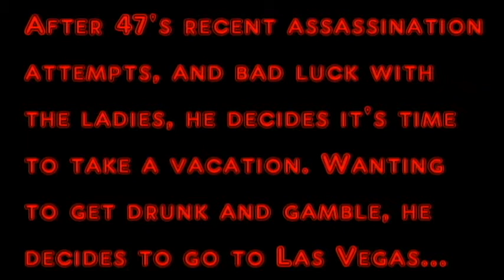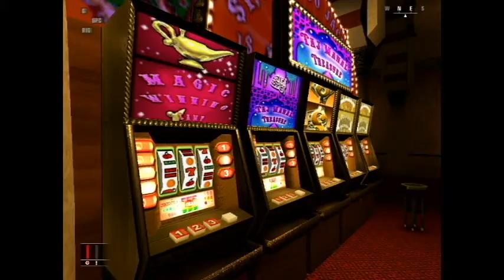Hitman: 47's Downtime Episode 4 - "Vegas"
Here's what the world's best assassin does when he's not on the job. In this episode, 47 decides to go on vacation in Las Vegas. Will he finally get laid?